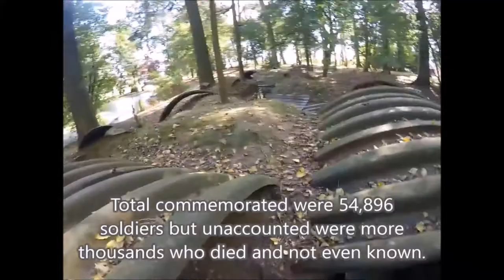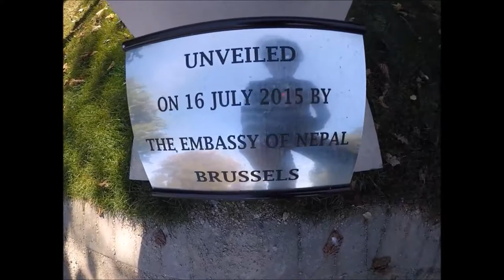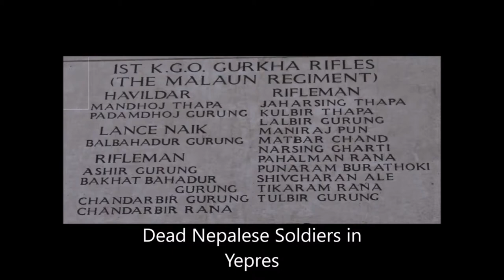Menin Gate tribute to Nepalese soldiers Yepres Belgium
The Menin Gate Memorial to the Missing is a war memorial in Ypres, Belgium, dedicated to the British and Commonwealth soldiers who were killed in the Ypres Salient of World War I and whose graves are unknown. The memorial is located at the eastern exit of the town and marks the starting point for one of the main roads out of the town that led Allied soldiers to the front line. Designed by Sir Reginald Blomfield and built and maintained by the Commonwealth War Graves Commission, the Menin Gate Memorial was unveiled on 24 July 1927. This video compilation also focuses on Nepalese soldiers who died in the same war fighting in the side of Britain and very less is known about them.